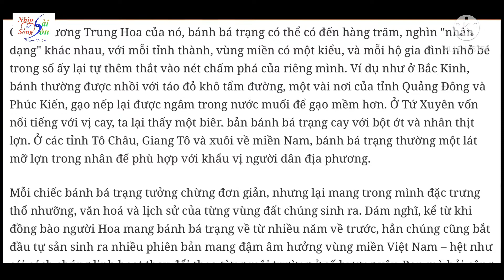Mùng 5 tháng 5 ăn bánh Ú Bá Trạng là ngon nhất